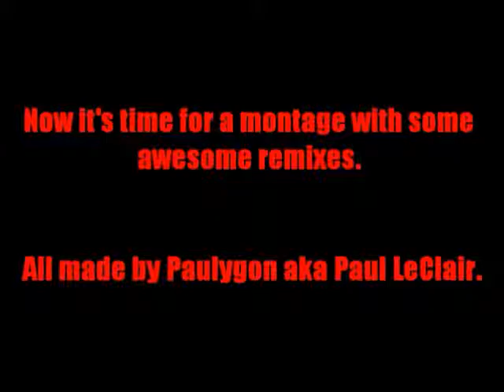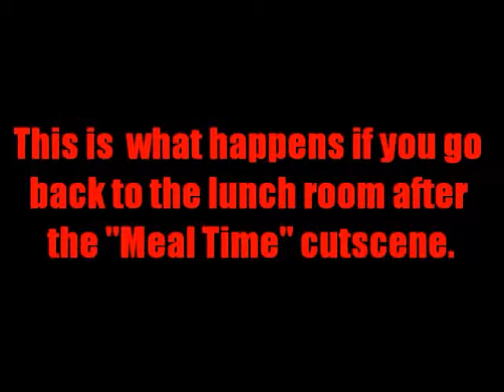I'M PLAYING WHAT - Mogeko Castle Finale: Montage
& thus ends the Mogeko Castle playthrough.
For now.

5/12/2015 - 7/15/2015

Special thanks to my friend Paulygon for his Mario Kart 64 remixes. Go check out his channel, it really kick ass